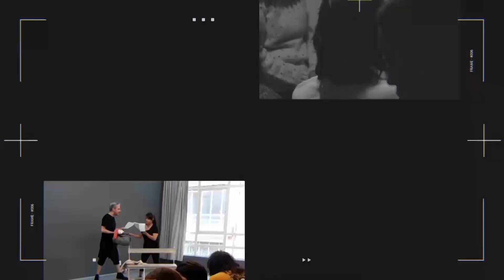McKenna Harrington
Mc Kenna Harrington vino desde Nueva York a estudiar con nosotros y nos comparte su experiencia, ¿quieres saber porque eligió estudiar en MMStudio?